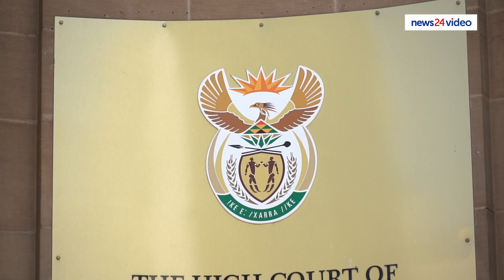WATCH | Zuma set to appeal Ramaphosa urgent interdict halting private prosecution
Former president Jacob Zuma appeared in court on Thursday for his private prosecution case of President Cyril Ramaphosa. His lawyers led by advocate Dali Mpofu told the High Court that he could not 'risk' having the case struck off the roll. Zuma will appeal the interdict handed down on Monday, that excused Ramaphosa from appearing in court as the accused.